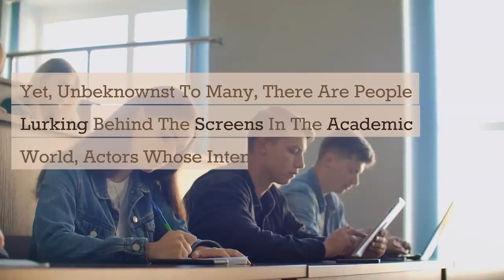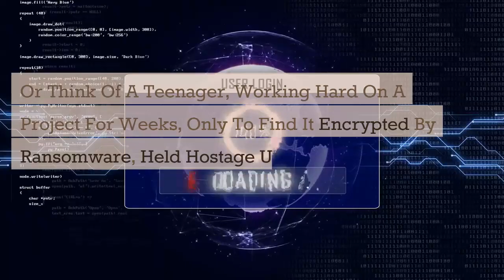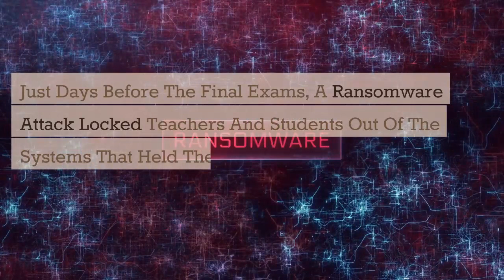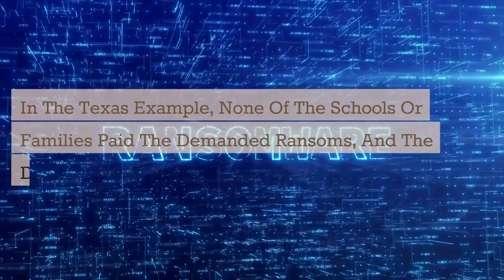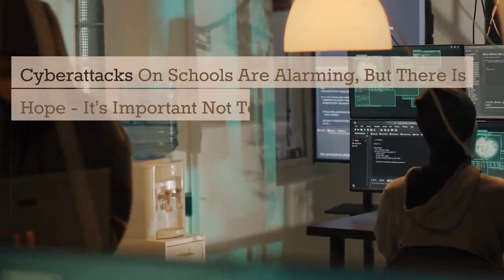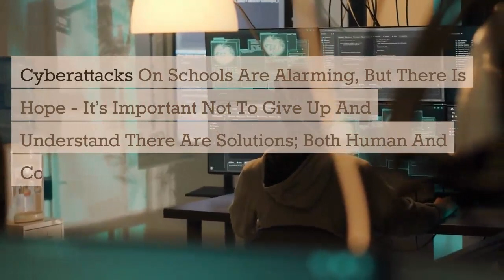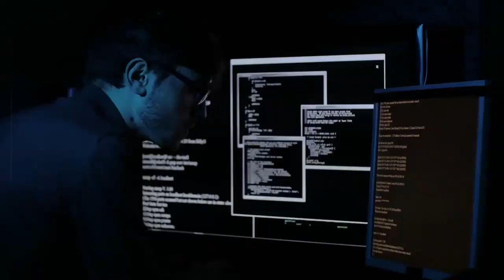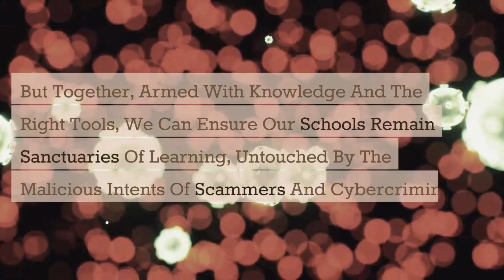Hackers and scammers target classrooms with ransomware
In the last few years, hackers have set their sights on an unexpected target:
our school districts and classrooms. Cybercriminals see educational institutions
as lucrative targets for fraud and scams.
My thanks to Emma McGowan for her excellent article which you can find